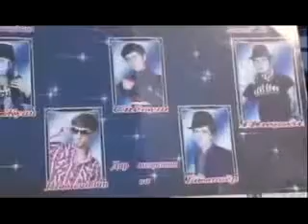Клипхой Точики 2014 супер1